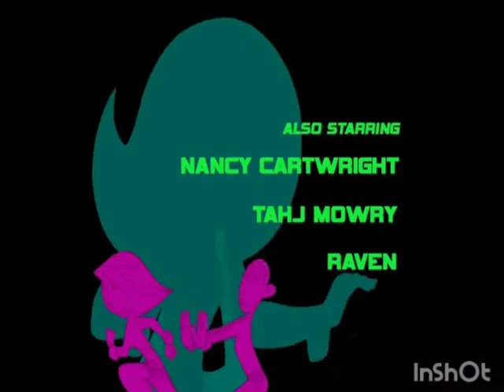Kim Possible Movie - So The Drama and Tom and Jerry Movie - The Fast and The Furry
Opening Titles